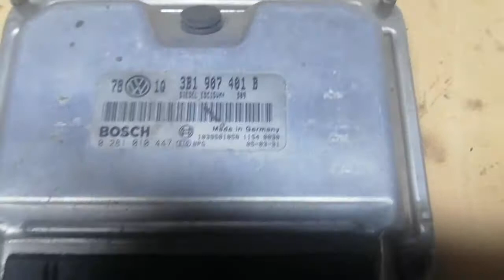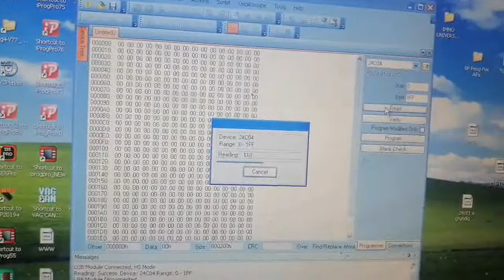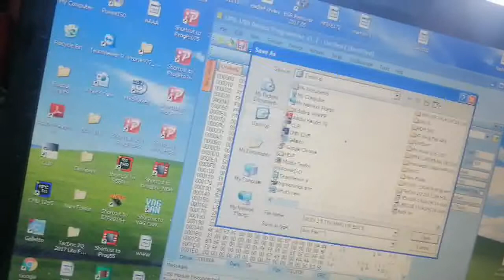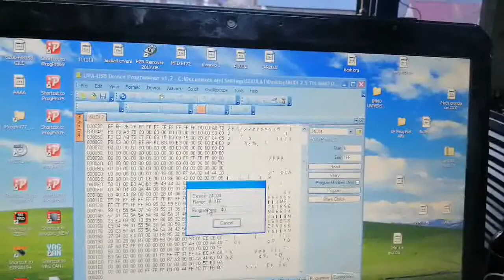immobilizer active.Passat b5.5 immo off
EDC15VM+ IMMO OFF  simple way..no need emulator
vw,audi,seat,skoda...